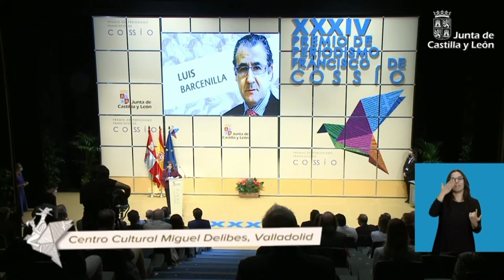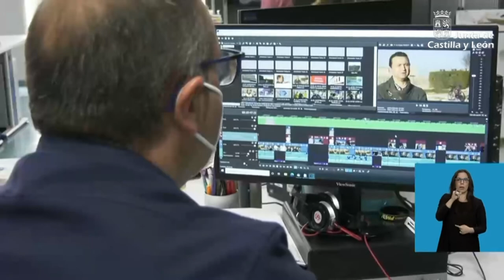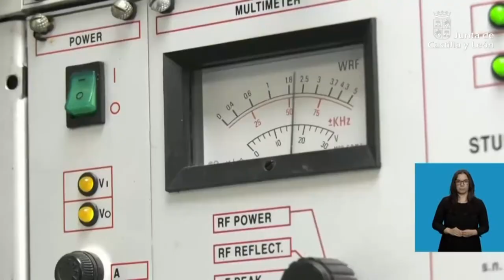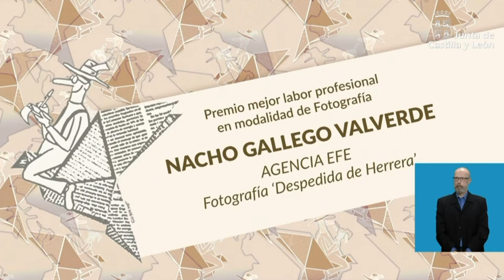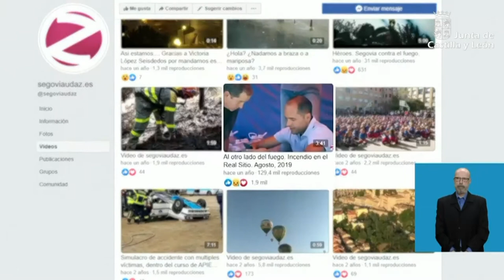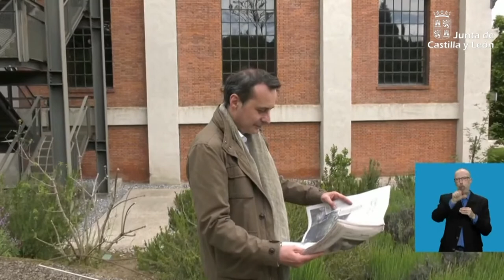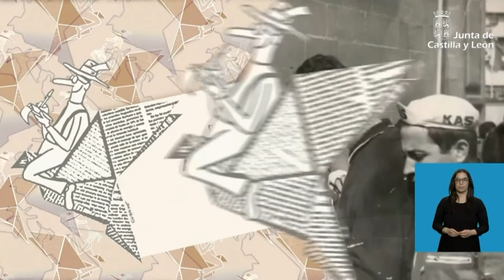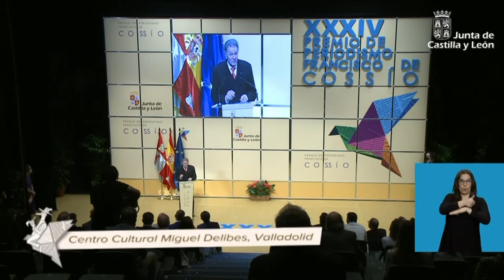26/05/2021 Gala de entrega de los XXXIV Premios Francisco de Cossío